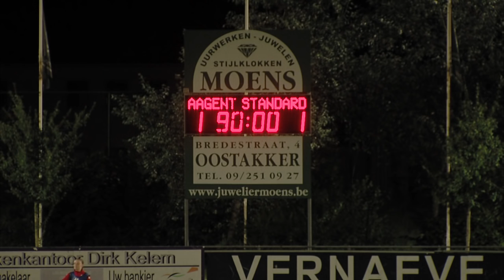AA Gent Ladies vs Standard hoogtepunten